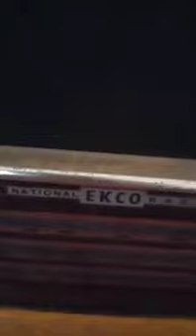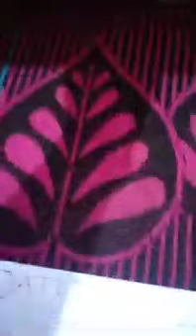8605133365 call me sir original red Mercury available hai